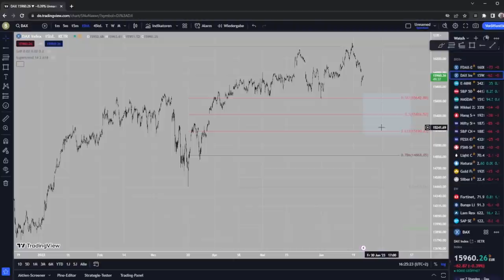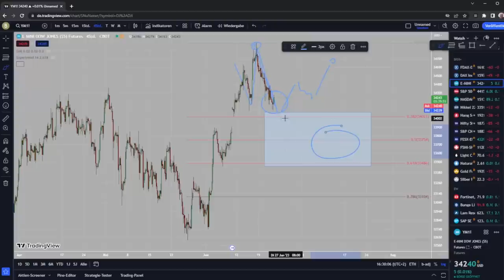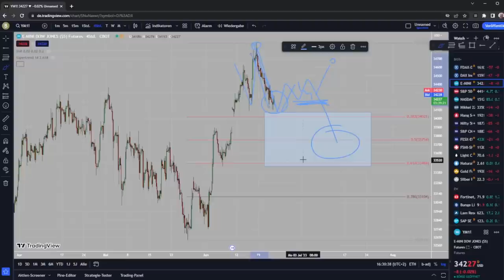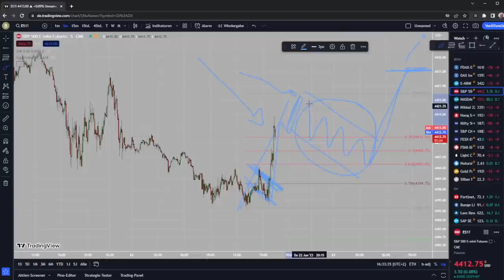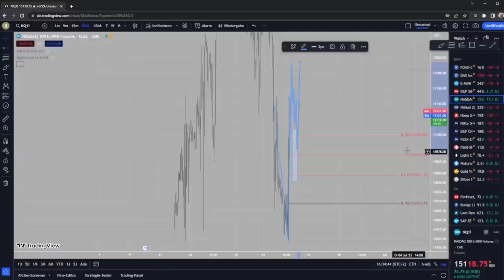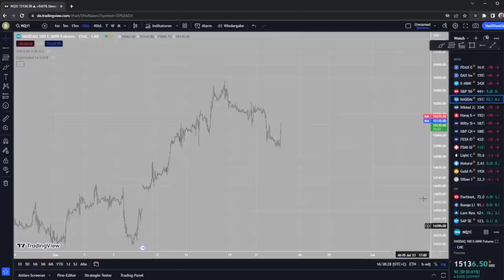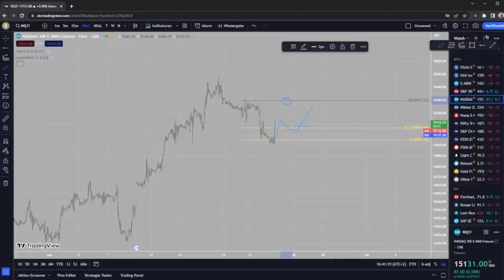Blick auf die Indizes aus Sicht des Kurzfrist-Traders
In dieser Video-Analyse betrachte ich die großen Aktienindizes wie den Dax aus Sicht eines Kurzfrist-Traders.